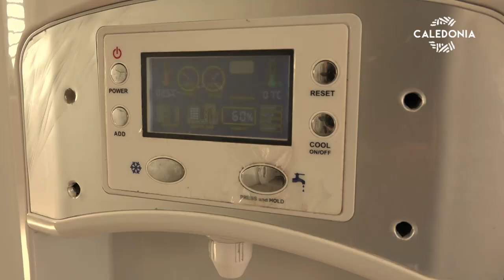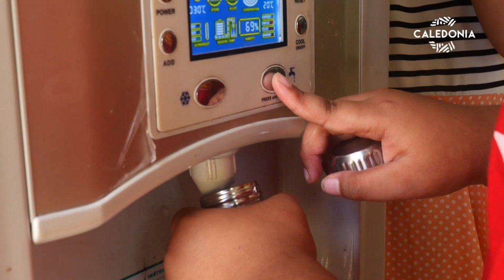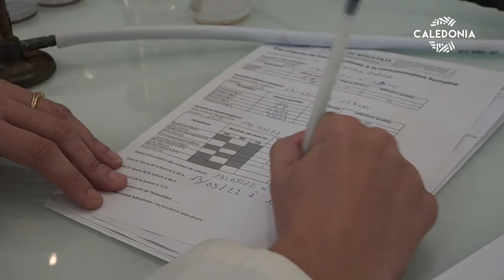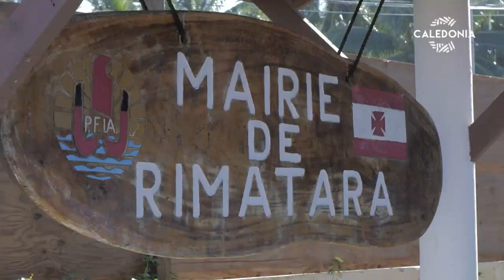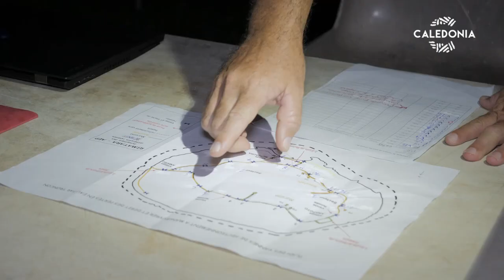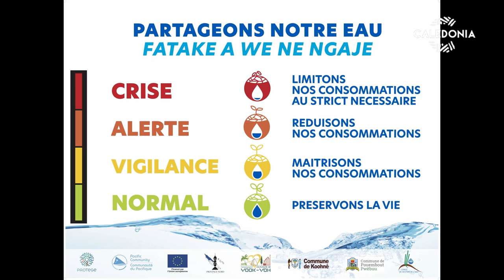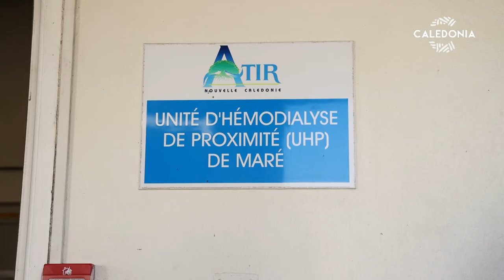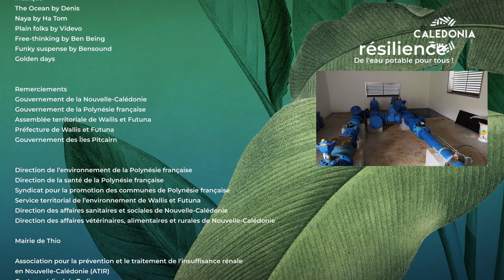RÉSILIENCE - De l'eau potable pour tous !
Comment assurer l’accès à l’eau potable des populations océaniennes ? Un vrai défi pour de nombreuses îles du Pacifique. Sur l'ile de Futuna, les stations de désinfection de l'eau du réseau public ne fonctionnent plus. Afin de fournir de l'eau potable aux élèves, le programme PROTEGE a mis en place des fontaines d'eau atmosphériques dans plusieurs écoles. En Polynésie française, le projet PROTEGE accompagne 6 communes dans la mise en place de mesures pour produire de l'eau potabilisée ou optimiser des réseaux d'adduction déjà existants. En Nouvelle-Calédonie, seulement 60 % des unités de distribution sont équipées de station de désinfection. Les autres ne subissent aucun traitement faisant courir un risque sanitaire à ses consommateurs. A Thio, nous irons visiter une unité disposant d'un système de chloration permettant de fournir de l'eau potable aux habitants de cette ville.